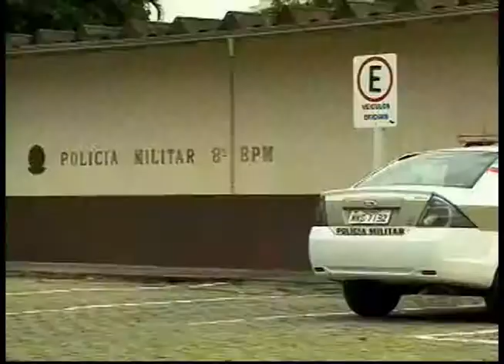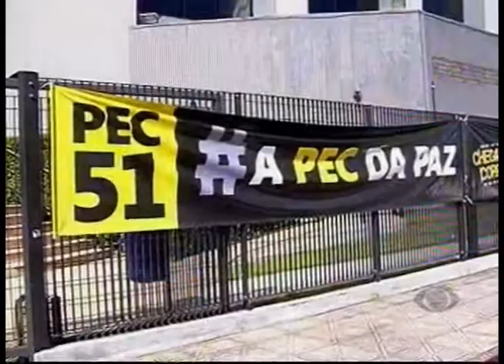NOTÍCIAS DA REDAÇÃO - Terça-feira- 25/02/2014